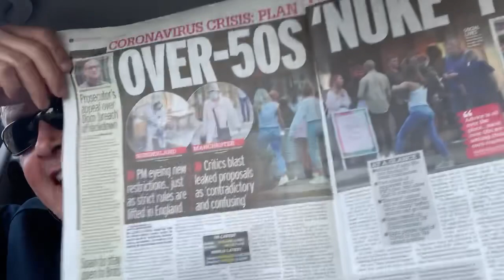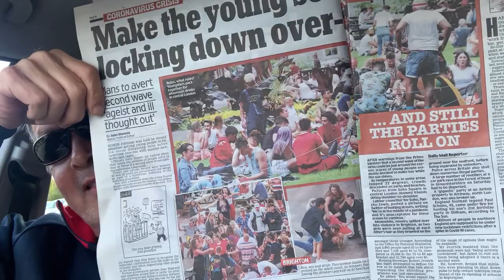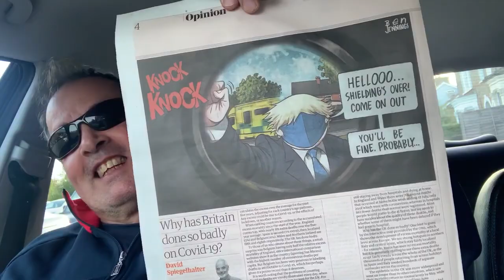Do you trust Boris Johnson? 🤡